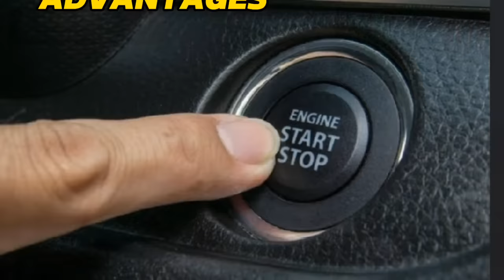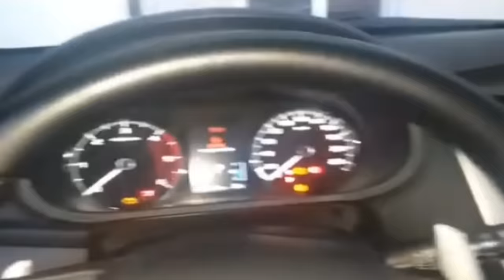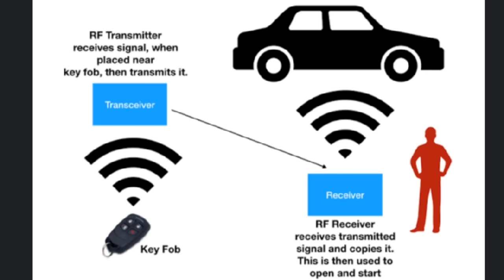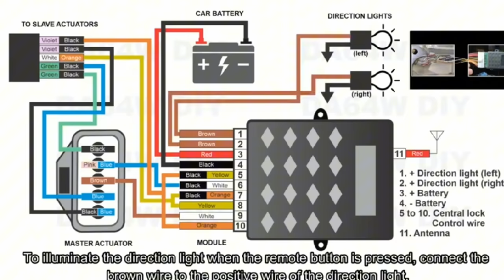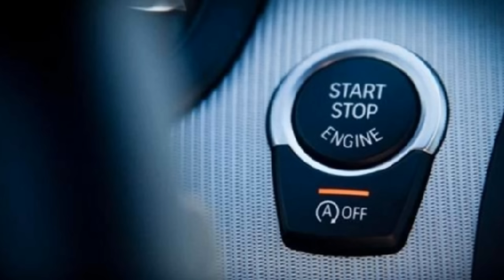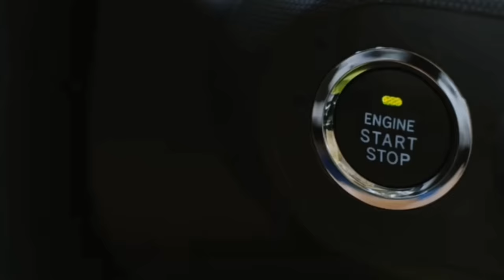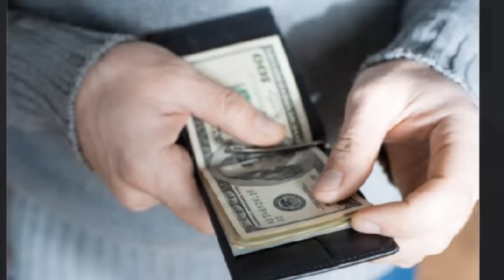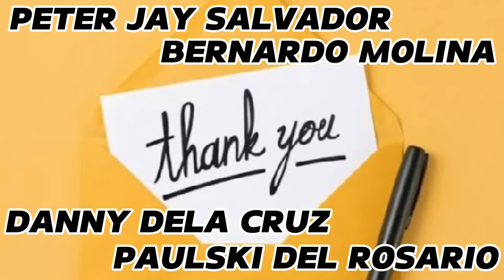BAKIT MAY MGA AYAW SA PUSH BUTTON START/STOP? ANO ANG ADVANTAGES AT DISADVANTAGES NITO?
PROS AND CONS OF PUSH BUTTON START IGNITION?
PROS AND CONS OF KEY IGNITION